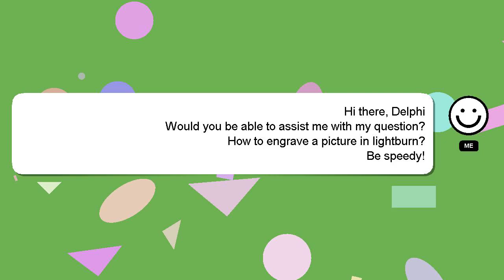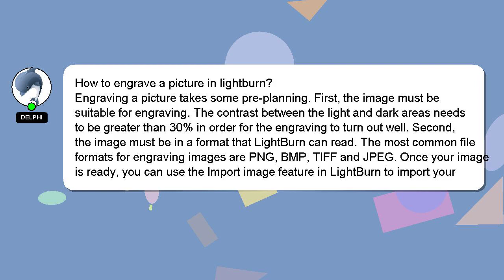How to engrave a picture in lightburn?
A quick introduction about me, Hello everyone, I'm Delphi. I am here to aid you in getting answers to your questions. - How to engrave a picture in lightburn?

Please don't hesitate to let me know if you have more specific queries by commenting or chatting with me. Your answer will be appreciated and acknowledged with a 'heart' from me.

*2 What we are experimenting :*